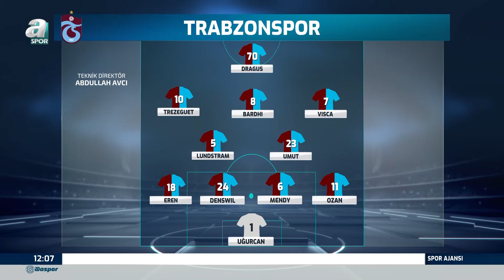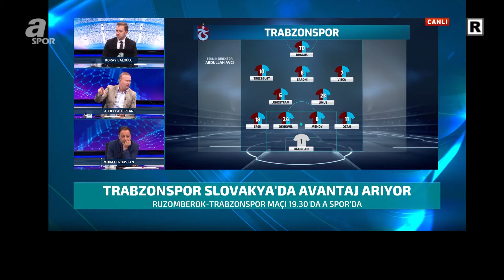Murat Özbostan: "Galatasaray'da Zaha Ziyech Yeni Transfer Gibi Olabilir" / A Spor / Spor Ajansı Full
Murat Özbostan: "Galatasaray'da Zaha Ziyech Yeni Transfer Gibi Olabilir" / A Spor / Spor Ajansı Full Bölüm / 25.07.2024